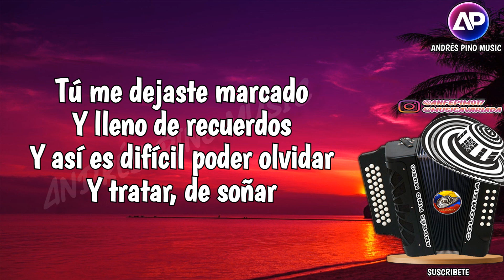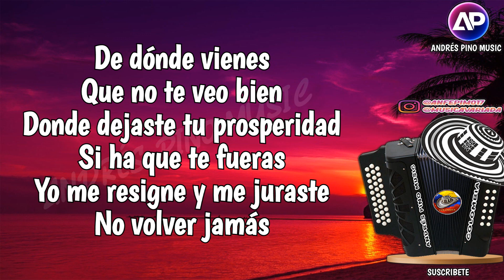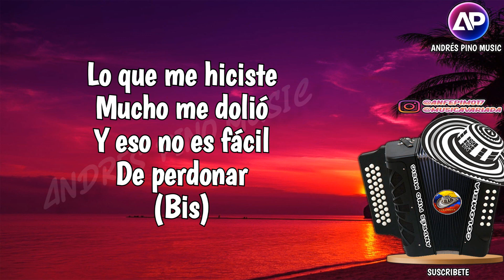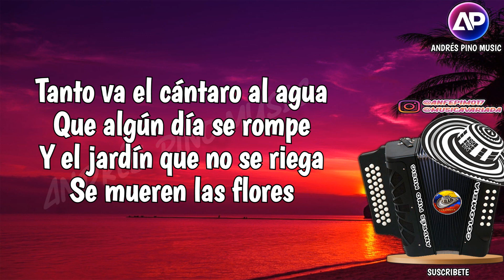Me Dejaste Una Huella - La Decision Vallenata | Letra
Titulo: Me Dejaste Una Huella (Letra)
Compositor: Fabian Corrales
Interprete: La Decisión Vallenata
Voz: Erick Escobar
Acordeon: Nayo Quintero
Album: La Huella De Tu Amor
Año: 2002

¡SIGUENOS!

Tú me dejaste una huella
Tan honda en mis sentimientos
Tú me dejaste sin nada
Solo un profundo dolor...

Tú me dejaste marcado
Y lleno de recuerdos
Y asi es dificil poder olvidar
Y tratar, de soñar...
Cuando se quiere
Alguien de verdad
Porque razón hacerle mal.. (bis)

Como pretendes llegar otra vez
En que rincon te vienes a quedar
Pa' que te fuiste si me acostumbre
Acompañado de la soledad

De donde vienes que no te veo bien
Donde dejaste tu prosperidad
Si a que te fueras yo me resigne
Y me juraste no volver jamas

Y aquí estas, otra vez
Pidiendo calma de que te perdone
Si ya estoy en paz

Tanto va el cantaro al agua
Que algún día se rompe
El jardín que no se riega
Se mueren las flores

Y tú con ganas de meterme
Otra vez la zancadilla
Si es que quieres ver caerme
Eso si te va dar lidia
(Bis)

No queda nada de historia
Porque es que no te das cuenta
Para nada me interesas
Ya tu recuerdo murio...

Debia de darte verguenza
Volver nuevamente
Y con frescura tratar de explicar
Tantos errores que hicieron mal...
Lo que me hiciste mucho me dolio
Y eso no es facil de perdonar.. (bis)

Tu cuarto de hora se paso y no mas
O es que no piensas dejarme seguir
No estoy dispuesto volver a sufrir
La desconfianza me acompañara

Este consejo te voy a decir
Para que nunca te vuelva a pasar
Si ves que un hombre se muere por ti
No lo abandones que el se quedara

(Bis)

Y Aquí Estas.